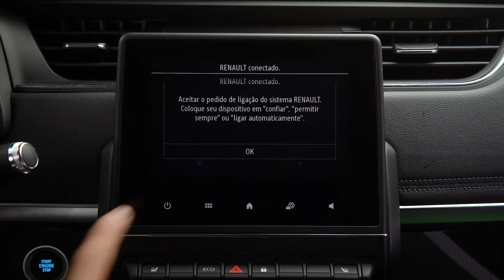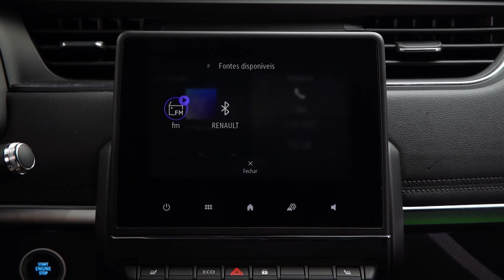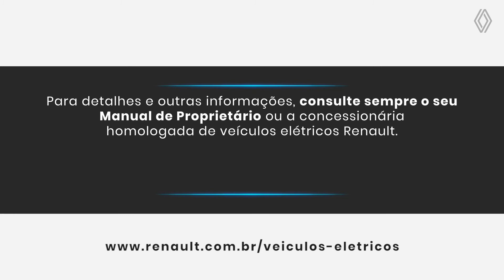Renault | ZOE E-TECH | Multimídia Bluetooth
A Renault preparou vários vídeos para você aproveitar ao máximo tudo o que o novo RenaultZOE⚡ E-TECH oferece. Neste vídeo, descubra algumas dicas de uso do sistema multimídia bluetooth.